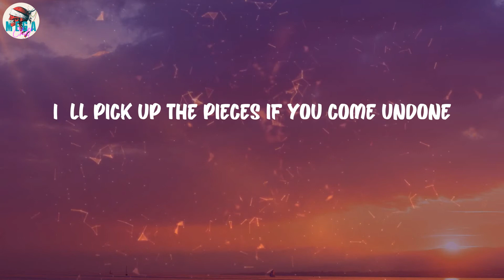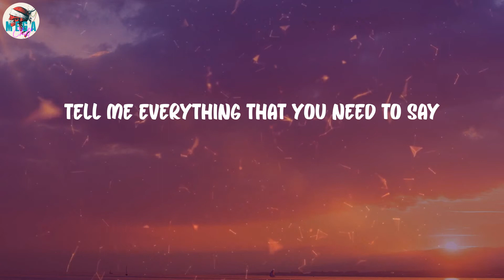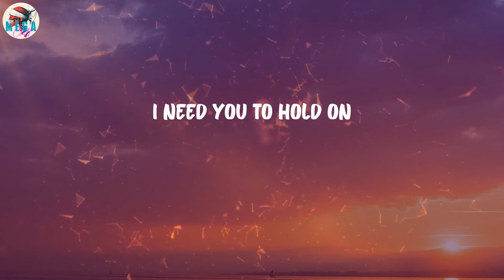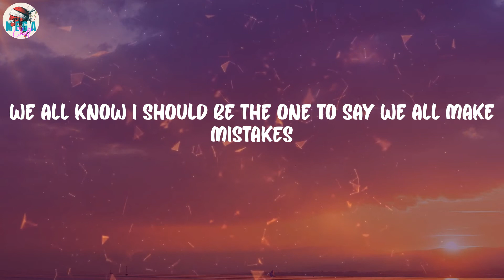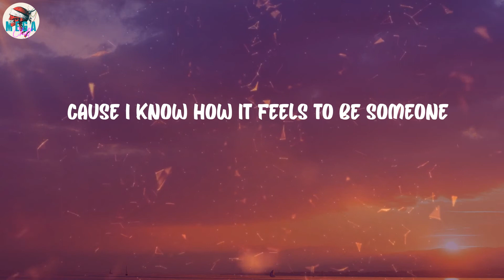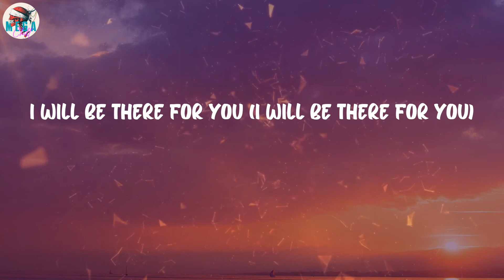Justin Bieber - Hold On (Lyrics)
Hold On (Lyrics) - Justin Bieber